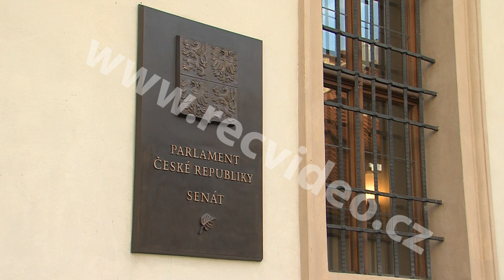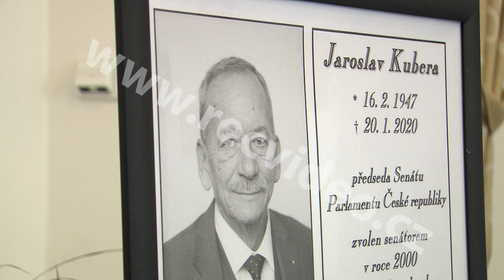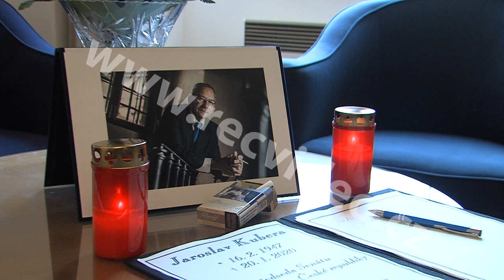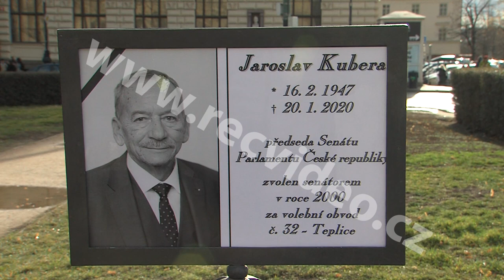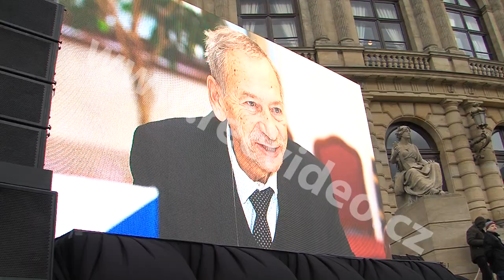ČR - Praha - aktualita - Rudolfinum - politika - lidé - Jaroslav Kubera - Přemysl Sobotka